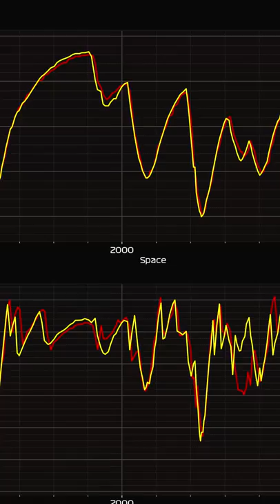O que é BRAKE TEST?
Neste explicamos o que é brake test e como a FIA consegue saber quando um piloto usou da técnica durante uma sessão da F1.

📲 Baixe o aplicativo do BOTECO F1 e tenha acesso a notícias, análises, calendário e ao Pitacos 👉🏻

PARCEIROS do BOTECO F1
Produtor: Fabio Lumenfer

This website is unofficial and is not associated in any way with the Formula One group of companies. F1, FORMULA ONE, FORMULA 1, FIA FORMULA ONE WORLD CHAMPIONSHIP, GRAND PRIX and related marks are trademarks of Formula One Licensing B.V.